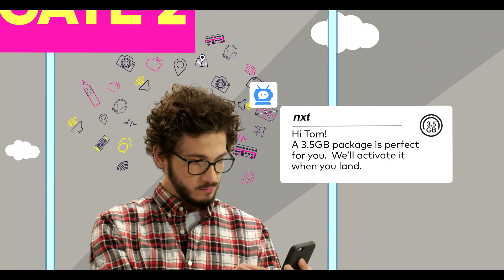Amdocs aia - Act on your intelligence!